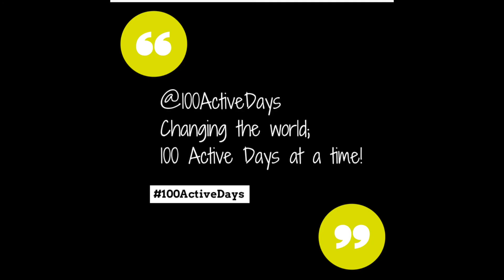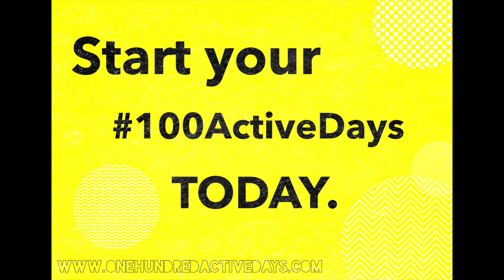100ActiveDays Reflection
Make the committment right now to live 100ActiveDays then Tweet (100ActiveDays) every day to share the joy of activity with the globally active community. Inspire change for a happy and healthy you, a happy and healthy community and a happy and healthy world!